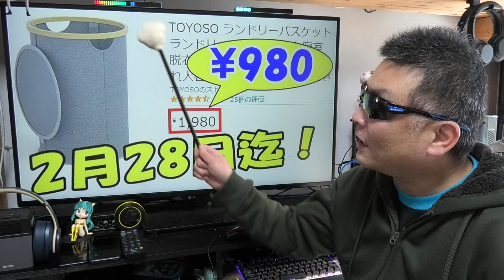大特価！ 980円で購入出来るのは明日まで！ 急いで！ ランドリーバスケット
商品名称 : ランドリーバスケット
アマゾン
販売店名 : TOYOSO
有効期限 : 2023年2月28日まで
Amazon ギフト券

Amazon Audible (無料体験あり)

超高速脱水機(おじいの愛用品)

Nobsound P1 PRO（超お勧め真空管プリアンプ）
※ DAC対応、ヘッドホン対応、Bluetooth対応！
※ タイアップで300～500円キャッシュバック！
■お仕事依頼のメールアドレス

● 楽天モバイル キャンペーン一覧